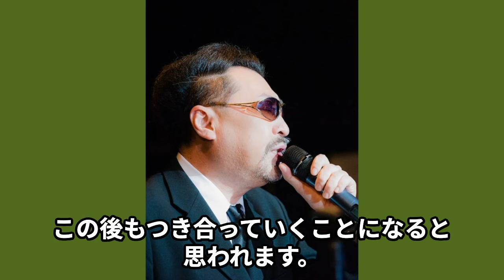桑野信義の“がん再発”した現在…“緊急逮捕”の真相に言葉を失う…「トランペット奏者」としても有名な歌手の隠し子の正体に驚きを隠せない…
この動画では、桑野信義さんの“がん再発”という深刻な状況と、

それに至るまでの人生の軌跡を深く掘り下げます。

さらに、彼の人生を揺るがした“緊急逮捕”の真相と、

その背後に隠されたドラマに迫ります。

そして、桑野信義さんがトランペット奏者としても活躍する中、

これまでほとんど知られることのなかった隠し子の正体と

その衝撃の物語を明らかにします。